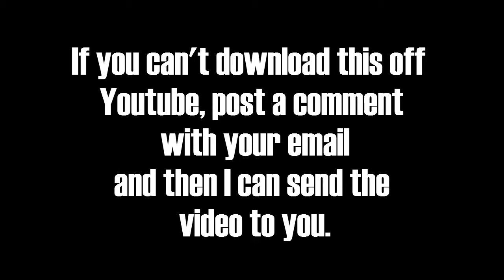TheInvention11 Intro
TheInvention11 won second place in my contest. His prize is a rube goldberg intro. He can use any part of this in his videos.